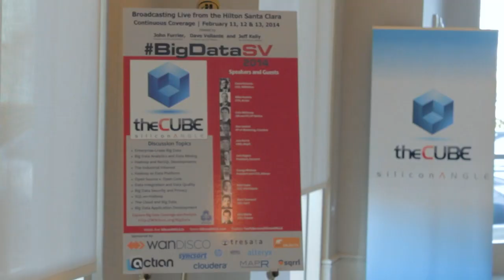Rishi Yadav - BigDataSV 2014 - theCUBE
Rishi Yadav, InfoObjects,at BigDataSV 2014 with John Furrier and Dave Vellante

oining Dave Vellante and John Furrier on theCube at BigDataSV this afternoon was Rishi Yadav, CEO of InfoObjects. InfoObjects serves their clients as an independent consultancy with no intellectual property. “We are in the business of building clients IP,” stated Yadav. “We use Hadoop to build customer applications for them.” InfoObjects works with specifically with the OpenSource Hadoop platform because they believe it is the most complete platform to address any and all business applications.

Yadev commented on how the industry buzz has centered on analytics. “The next phase will be visualization.” He believes there will be impressive innovation around OpenSource applications for visualization in the very near future.

Asking him to address real time data, Furrier asked, “Where does that fit in to Map Reduce and YARN?”

In response, Yadev noted, “One part that is going to remain is that you will have this data that is stored in a particular way and that is not going away. How do you want to use it?” Yadev believes the limitations of Map Reduce may be an insurmountable challenge. “Everything will remain the same, but Map Reduce will have been replaced by Spark which operates within memory.”

The success of the Hadoop platform is rooted in its technology. “In Hadoop you can store such a huge amount of data,” Yadev states. “That is not going anywhere.” He sees the use of real time and graph applications as particularly useful with a centralized data model. That model, he notes, is referred to as a ‘data lake.’

“After that, what do you do with it? You want to run all of your applications on that data,” he said. “Having to transfer your data around to different areas to run applications will soon not make any sense.”

Yadev, like others appearing on theCUBE this week, has observed that customers, unlike last year, are starting to come off the fence in favor of Hadoop deployment. He credits this migration to the many independent applications that have redesigned to work with Hadoop. There are several new real time applications that can run natively on the platform.

As a consultancy in a disruptive market, Yadev believes InfoObject’s strength lies in their agility. In comparison to legacy companies like IBM, he believes is strategic differentiator is the faster turnaround. He concedes many of the larger Enterprise operations may opt for a legacy provider but he claims the mid-level market is the low-hanging fruit for InfoObject.

The future, as Yadev sees it, is going to be driven by Hadoop. “Enterprise was limited by data they could hold and what they could even do with it,’ he stated. “Hadoop allows them to store far more data and utilize it. As people learn more about Hadoop and how to use it, you will see broader adoption.” He believes that future innovation on the platform will ultimately spring from future adopters once they learn what they can do with their data.